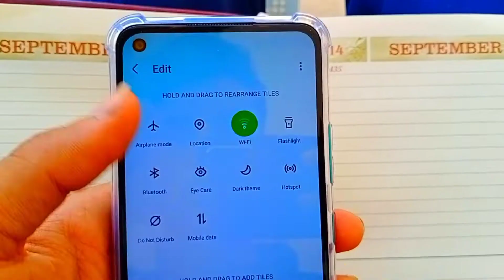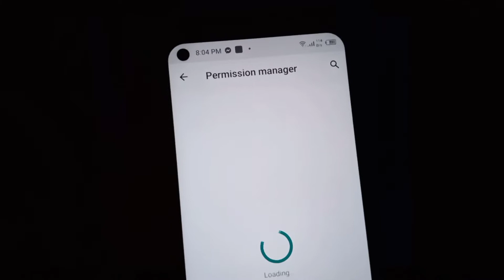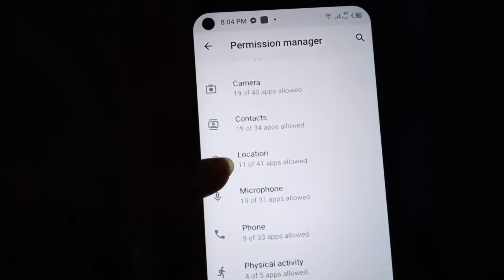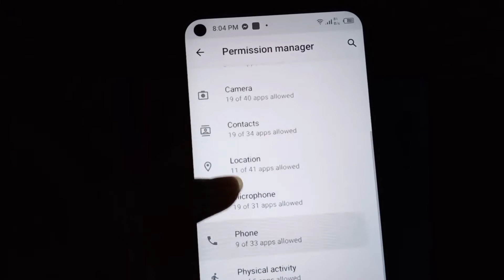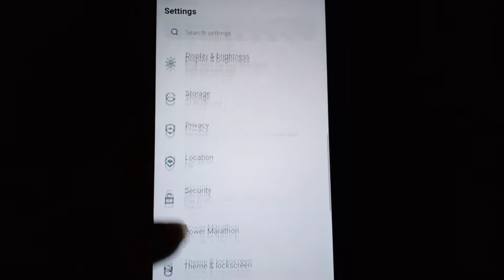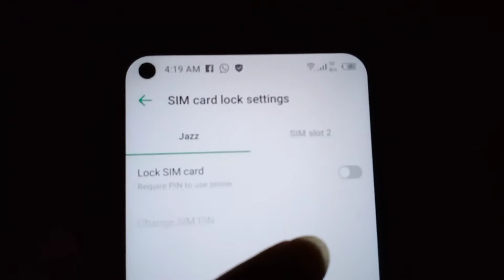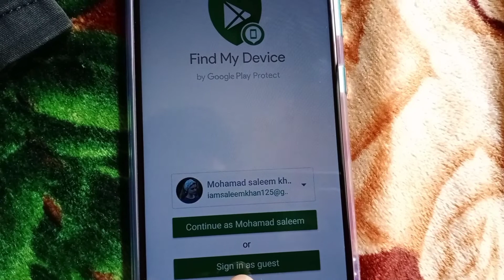8 Mobile Phone Secrets You Don't Know Before | موبائل فون کے راز | Iamsaleemkhan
8 Mobile Phone Secrets You Don't Know Before | موبائل فون کے راز | Iamsaleemkhan

8 mobile secrets in urdu those mobile secrets you don't know which is important for your mobile security secrets and some secret codes with the help of these secret codes you can see unbelievable mobile options in urdu you can secure your mobile by this secrets settings and secret mobile codes in urdu  i hope these mobile features will surprise you and i hope these secret mobile features you didn't know
Asalm O Alikum Iamsaleemkhan family. In This Video I Will Tell You About 8 Secrets Of Mobile phones Hope You Guys Enjoy The Video Give A Like If You Enjoy The Video And Also Subscribe To My Channel To Get More Informative Videos Like This. Take
 Care Allah Hafiz